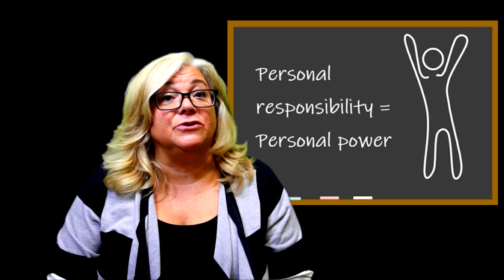AVID umbrella 7